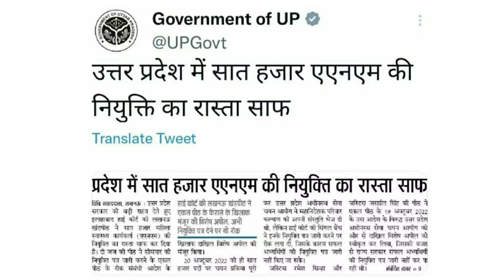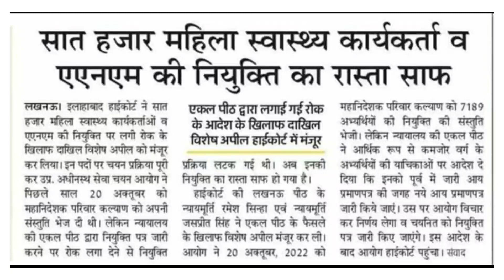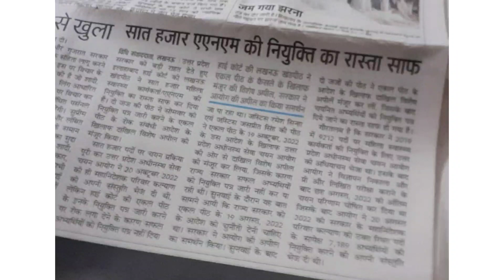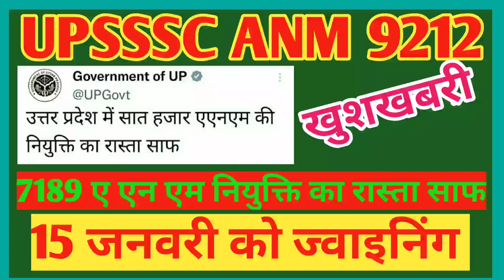Up anm joining 8831 | UP ANM 9212 Joining | Anm 7189 fresh joining letter | upsssc anm latest update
up anm 9212 bharti lucknow court update
upsssc anm ews high court update
up anm 9212 ews court update
upsssc anm jila allotment
upsssc anm joining today news
upsssc anm provisional joining
up anm 9212 joining letter
upsssc anm 9212 district allotment
upsssc anm high court order
upsssc up anm 9212 bharti latest news
upsssc anm result news update
|upsssc anm joining letter update|
up anm 9212 result
anm joining
upsssc anm final merit list